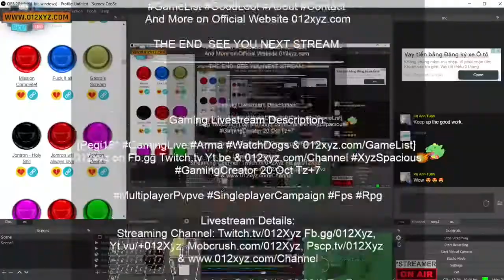[17+Esrb] FastlightVideo 012xyz.com @XyzSpacious - R6S* ^CopperI,BPT45 WD ^Endgame,... 1101220UTC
[17+Esrb] FastlightVideo 012xyz.com @XyzSpacious - R6S* ^CopperI,BPT45 WD ^Endgame,FPSMod !chatcmds !schedule 1101220UTC